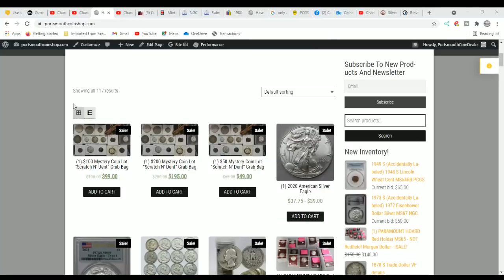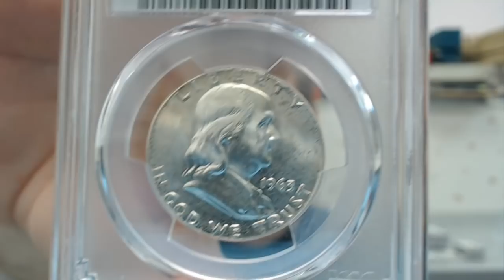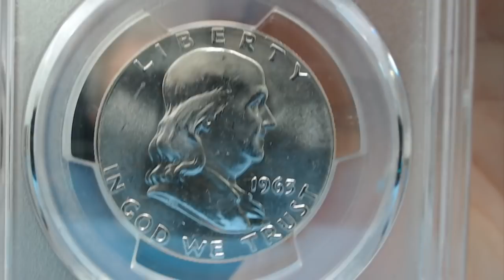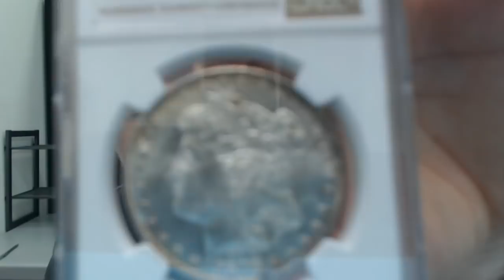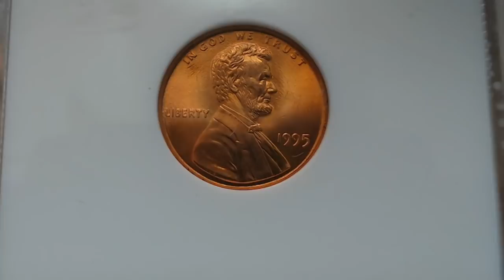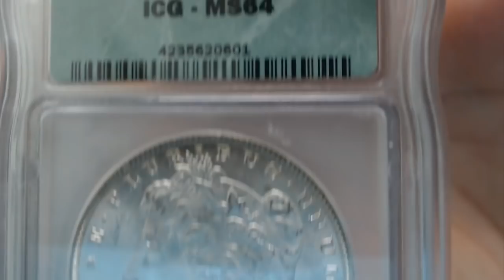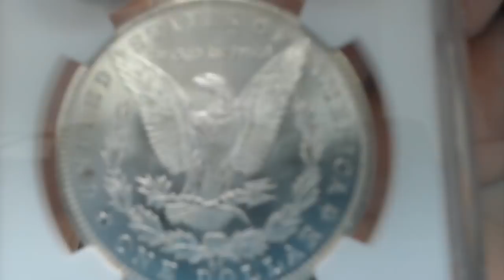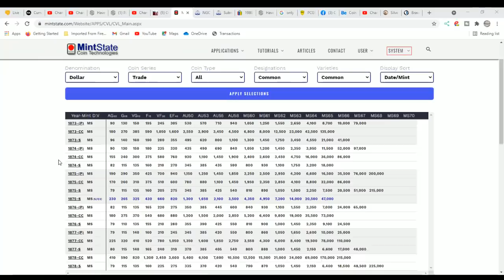Greenhills Coin Show Was Hopping! See What I Bought At the Show